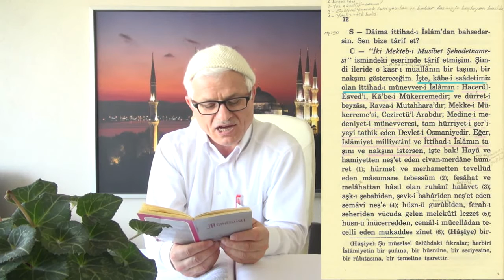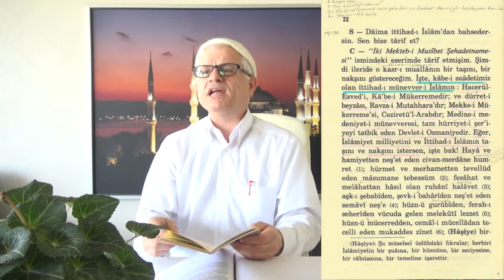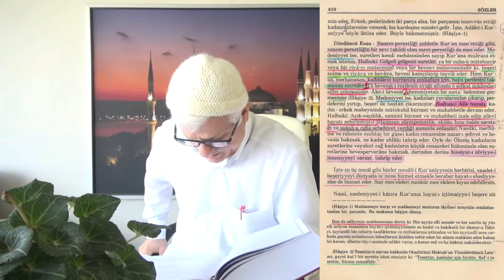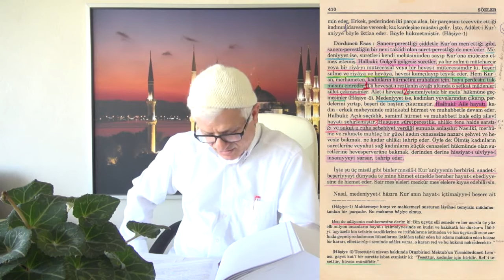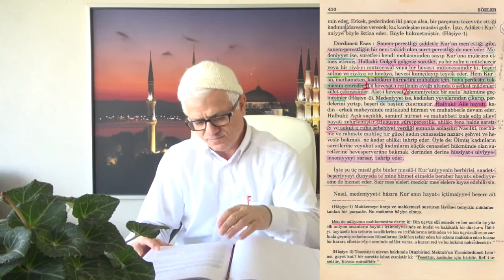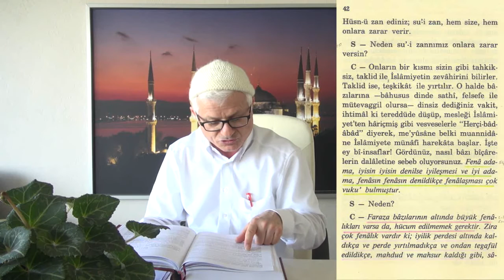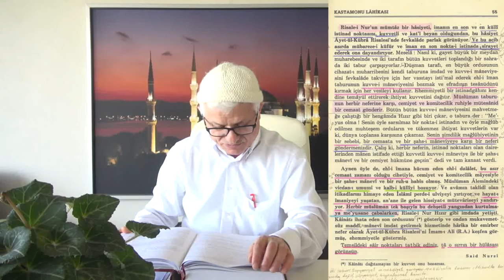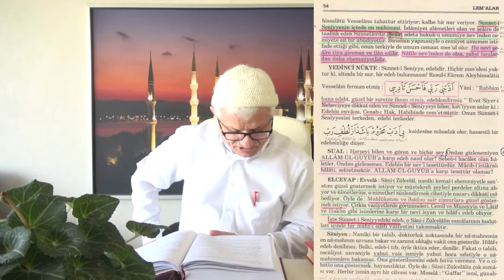04.02.2015 - Hayâ - Utanma - 1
Dersin muhtevası : Hayanın perde olması, hayanın toprak ve zemin olması, hayası olmayanın hali, hayasızlığın neticesi, haya neler kazandırıyor, hayasız bakış, gözün haya ve hayasızlığı, kadının ve erkeğin hayası, haya şehveti nasıl örtüyor, semavi neşe, meleküti lezzet, haya ve hayy ismi, haya seni nasıl inşa ediyor, devletler ve milletlerin hayası, hayasızlık nedir, fasık-ı mütecahir, haya nerede ve nasıl gelişir, hayaya tam sahip olmak, şefkatin ortaya çıkışı, hümmet, samimi tebessüm, ruhani halavet, Herkes kendi meşrep gözlüğüyle okuyor, risale-i nurda konu araştırma yöntemi, vicdan-ı umumi, kadın fitnesi, haya hissini tahrip eden, gölgeli gölgesiz suretler, heva hava şöhretperestlik, hürmeti muhafaza, haya perdesini takmak, kadının kıymetsizleştirilmesi, kadının açık saçıklığı nasıl zarar veriyor, hayasızlık davranışlarda nasıl görünüyor, sükut-u ruh, hayasızlık ahlakı nasıl çökertiyor, evradım amellerim neden fayda vermiyor, ah almak – kul hakkı, his ve fiil, haya hissini muhafaza etmek, nefes ile tedavi, edeb-i tıb
Okunan yerler : Münazarat 42, 72, 73 | Sözler 255, 256, 410 | Kastamonu Lahikası 30, 55